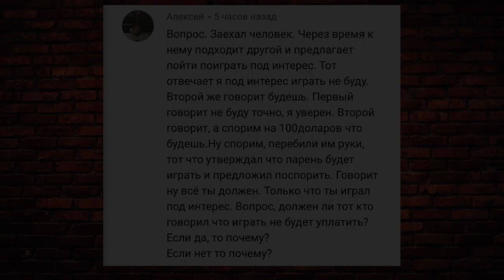Не игровые моменты